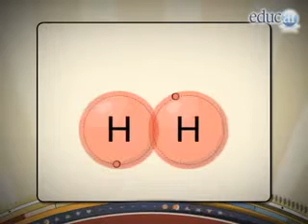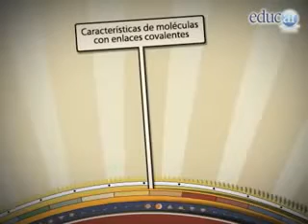Union covalente YouTube www bajaryoutube com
Uniones químicas cont 4